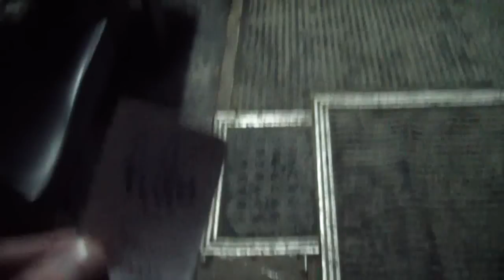Наш репортаж: Ніч. Хмельницький. Тролейбуси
Як у Хмельницькому з першого лютого запрацювали нічні тролейбусні маршрути. З графіком руху нічних тролейбусів можна ознайомитися за посиланням Оригінал відео